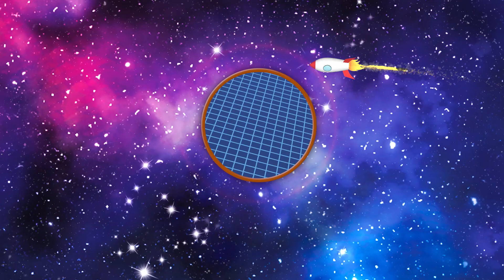BONFIRE [PRESENTACIÓN]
Hoy queremos compartir esta pequeña introducción al Bonfire el nuevo juego de StefanFeld que hicimos anoche en directo (por "el otro medio").
Tan solo es eso, una presentación para que podáis haceros una idea de este juego, esperando, dentro de poco, poder traeroslo en físico al canal, ya que en nada, lo trae en nuestro idioma